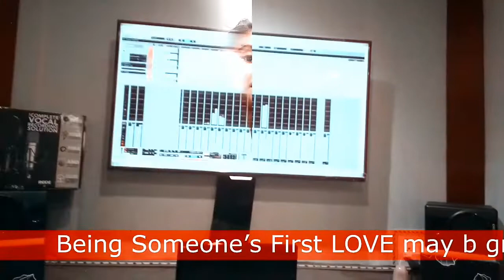Bina Dose (ବିନା ଦୋଷେ) |Odia New Sad Song | Anyatama Biswal | Udaya Vanu | Studio Version | Bailochan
Song * Bina Dose Mora Delu Mate Saasti ( Studio Version Official Video )

Singer * Anyatama Biswal

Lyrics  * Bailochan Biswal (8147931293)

Music Director * Udaya Vanu Dwibedy

Producer * Susanta Samal ( Tukuna Bhai )

Dubbing At * Arka Media

Video Edit * Udaya Vanu Dwibedy

Banner * Saraswati Puja Committee
              Penthapal

Music Level * Music Odia ( Bailochan)

Special thanks * Dev Vision Kdp ,
                        kamaljit Pradhan ( Sonu)

ବିନା ଦୋଷେ ମୋର ଦେଲୁ ମତେ ଶାସ୍ତି ...(୨)
ମରୁଚି ମୁଁ ଦିନରାତି ଦିନରାତି .

ହୃଦୟ ମୋର ଥିଲା କାଚ ଆଇନା .(୨)
ସେ ଆଇନାକୁ ଭାଙ୍ଗି ଦେଲୁ
ସରଳତାର ସୁଯୋଗ ନେଲୁ

ହସୁଚୁ ତୁ ସିନା ହେଲେ କାନ୍ଦିବୁ ଦିନେ ...(୨)
ହୀନ ହେବ ତୋର ପ୍ରେମ ଲୋ ଦିନେ .

ଆଳାପ .

ହସ ତୋର ହୋଉ ସାଗରର ଢେଉ  (୨)
ବହିଯାଉ ତୋର ଆଖିରୁ ଲହୁ

ତୁ ବୁଝି ପାରିଲୁନି .
ତୁ ଥିଲୁ ମୋର ସୁନା କଣ୍ଢେଇ (୨)
ହୃଦୟରେ .….
ଭାଙ୍ଗିଗଲା ହେଇ .

ଆଗକୁ ଆଗକୁ ବଢିଆ ଲେଖା

ANYATAMA BAILOCHAN # UDAYA VANU DWIBEDY

Next song

ଟୋପାଏ ଲୁହ ପାରୁ ନାହିଁ ଦେଖି ଆଖିରେ ତୋର
କେମିତି ସହିବ ଏଇ ହୃଦୟ ମୋର ଗୀତିକାର : ବୈଲୋଚନ